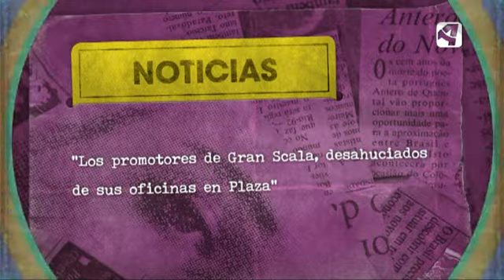OTV T4 P29 NOT DESAHUCIO OFICINAS GRAN SCALA